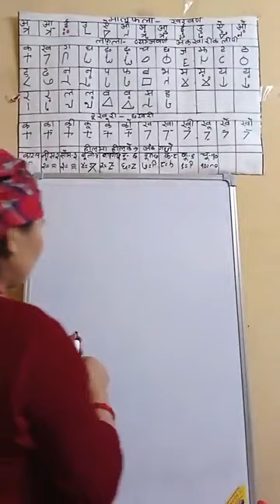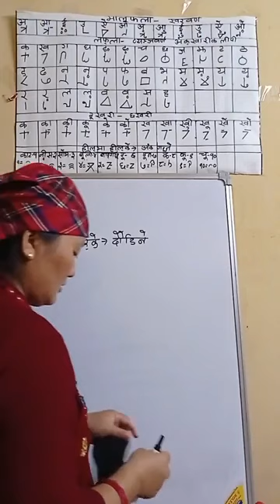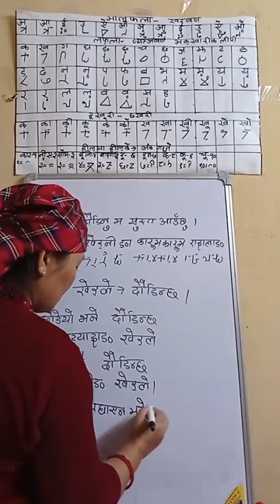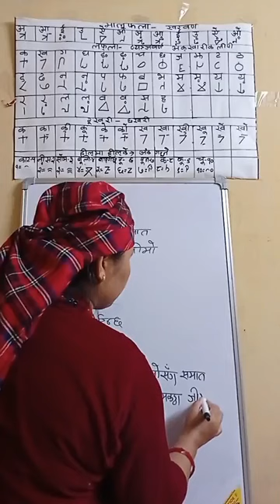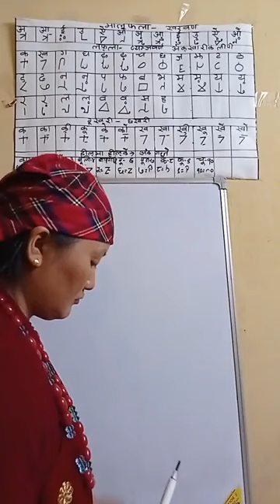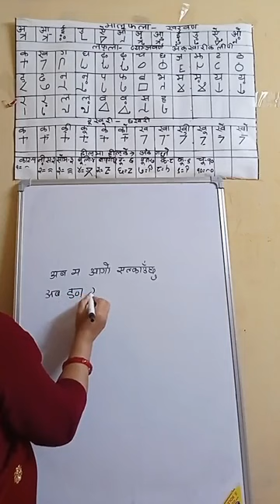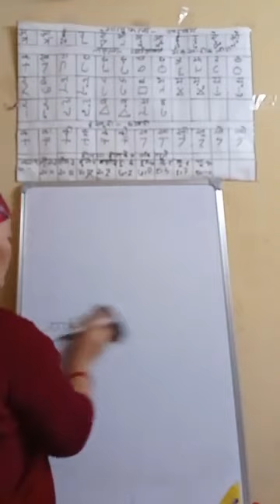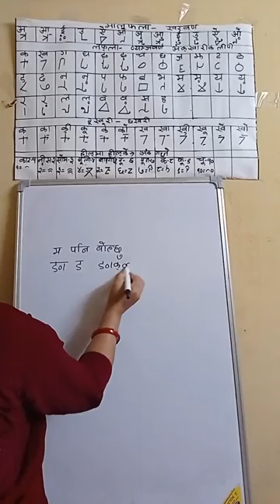Learn Magar Writing speaking listening reading Magar Language Nepali Translate